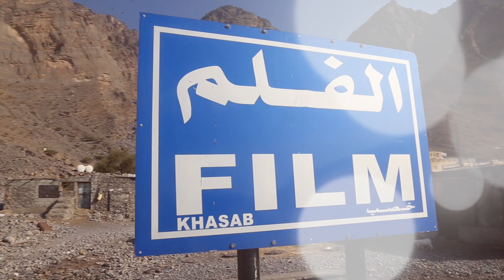هذا العمل إهداء لأطفال الفلم " رووس اليبال "